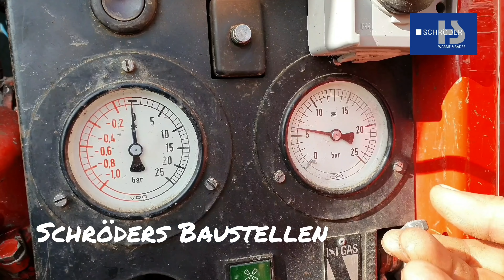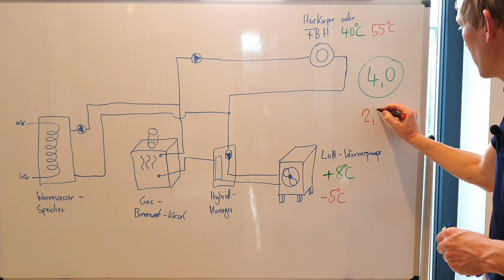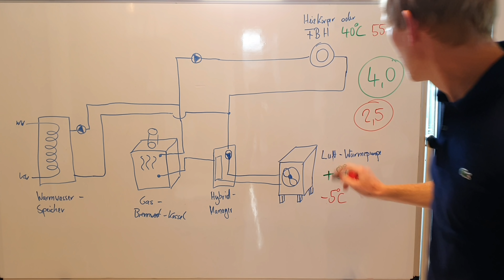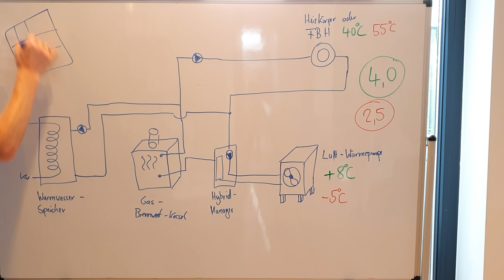Gas Hybrid-Heizung mit Luft-Wasser-Wärmepumpe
Wir erklären, wann eine Hybridheizung Sinn macht und wie ein Gas-Brennwertkessel optimal mit einer Luft-Wasser- Wärmepumpe zusammenarbeitet.